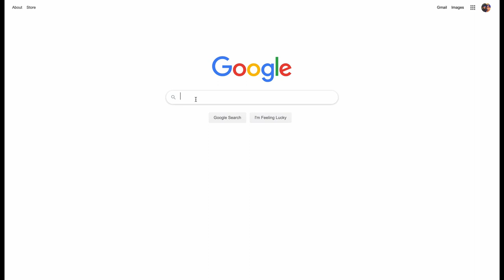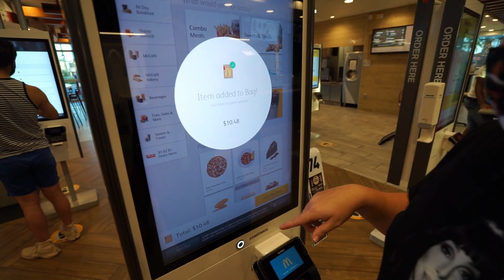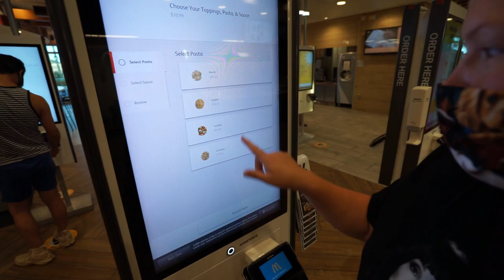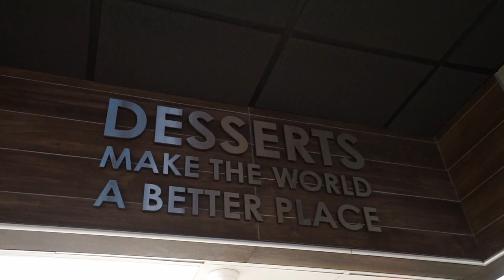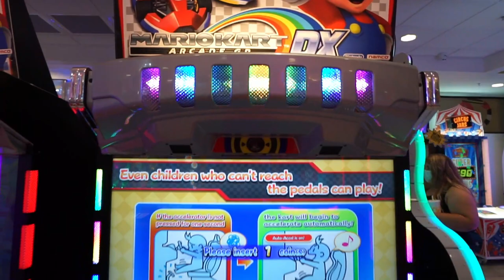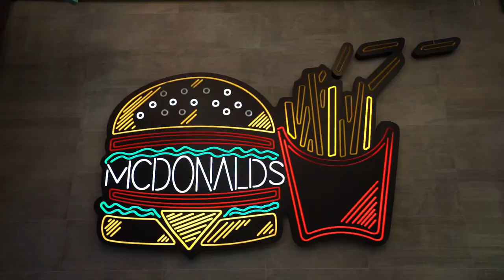Worlds LARGEST MCDONALD'S | 22-foot-tall PlayPlace, over 100 arcade games, and BRICK OVEN PIZZA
We ordered brick oven pizza at the world's largest McDonald's!

We were looking around for something to share with you when we stumbled upon the world's largest McDonald's! It's less than 20 minutes from our apartment here in Orlando, so we decided to check it out. This McDonald's, also known as Epic McD, has a floor area of 19,000 square feet, which is insane! The outside alone looks crazy with three stories and a waving 30-foot-tall image of Ronald at the entrance. The menu at the world's largest McDonald's offers over 50 additional items! A few of the unique things you can order include brick oven pizza, Belgian waffles, pasta dishes, omelets with 24/7 breakfast, and a dessert bar!

The McDonald's looked sad with only a few people in the building. The food was also sad and probably one of the worst experiences we have had at McDonald's. We love going to McDonald's when we are traveling internationally to check out the unique items for each country.

0:00 Introduction
0:40 Ordering pizza
3:13 Dessert bar!
3:30 Pizza reveal
6:20 Arcade and Play Area
7:30 Piano Man!
7:50 Outro! Thanks for watching!

Let’s Find Fun | John & Cory | Travel Vlogs

We started Let’s Find Fun to inspire everyday people, like us, to travel the world. We believe you can find fun regardless of your location, budget, and time. We are always looking for a new restaurant, exploring another national park, finding hidden gems, and experiencing tourist spots!

What used to create this video!
Camera (Sony A7 II)
SD Card
Lens (Sony 16 - 35mm F/4)
Editing Software - Davinci Resolve 16 Blackmagic (Free)